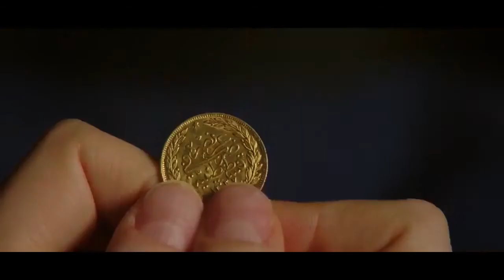All Hallow's Eve The Man in the Suitcase I Movie Explained In Hindi I Movie Insider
Suitcase Man Movie Explanation In Hindi | Movie Explained In Hindi | Movie Explanation In Hindi